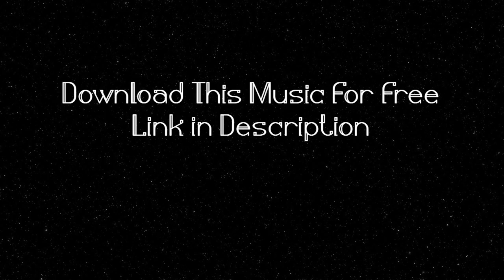Cheerful Whistling / comedy (Vlog No Copyright Music)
Audio Library Double Plus is the most secure YouTube channel committed to advance video blog no copyright music, sovereignty free music and innovative hall music for content makers

  You are free to use  Cheerful Whistling  music track (even for commercial purposes), but you must include the following in your video description (copy & paste):

   Track description:  Cheerful and uplifting instrumental music suitable for children’s videos.
Moods:  Happy, Cheerful, Positive, Bright, Uplifting